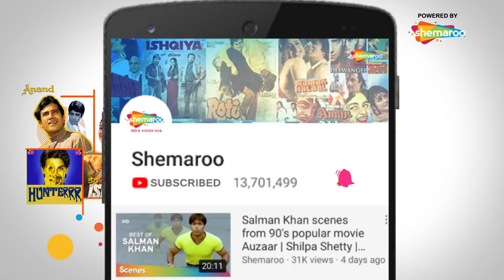Vicky Kaushal & Yami Gautam Rapid Fire | Movies & More | Interview with Siddharth Kannan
Our beloved host Siddharth Kannan interviews Vicky Kaushal & Yami Gautam about the movie URI. The actors speaks about their work experience.